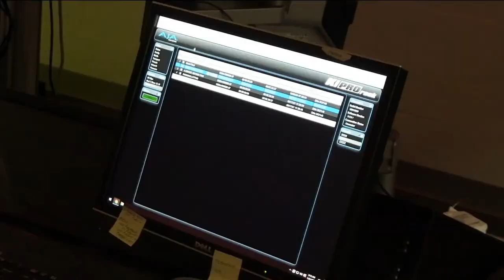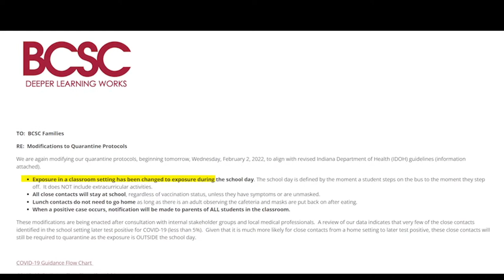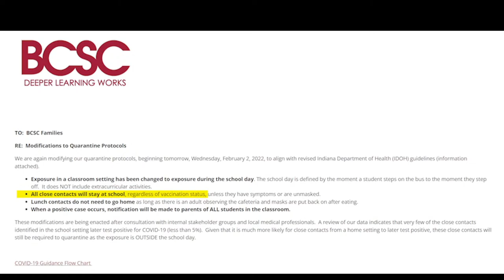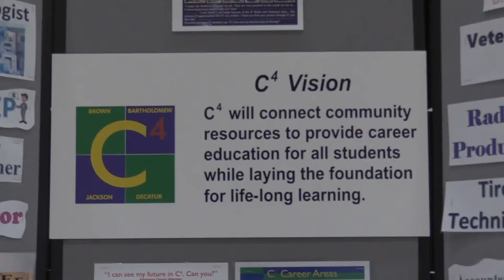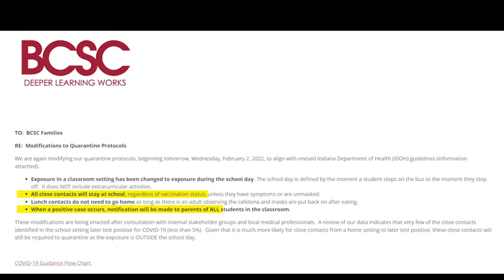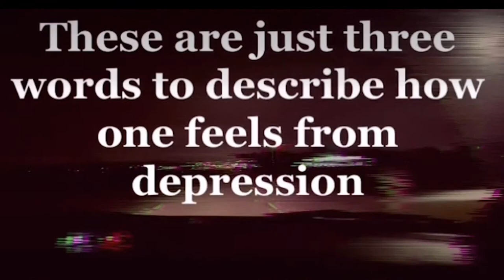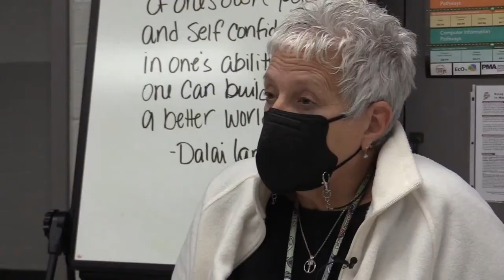2.11.22 Torch TV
Torch TV LIVE from East Media.  Show date 2.11.22